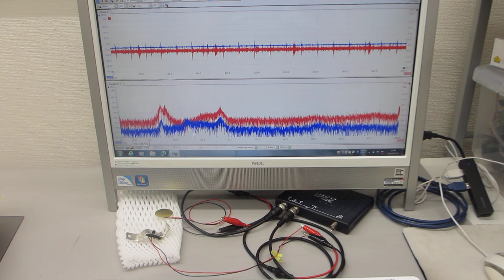超音波プローブの製造・評価技術をコンサルティング提供（超音波システム研究所）